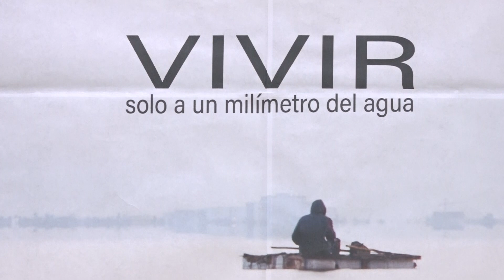INAUGURA EXPOSICÓN PERSONAL FOTÓGRAFO CARDENENSE